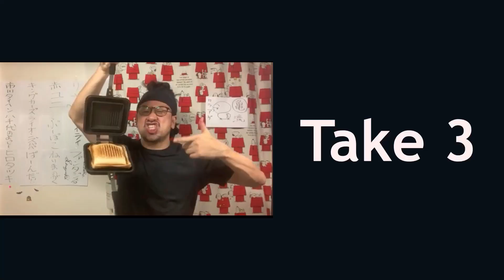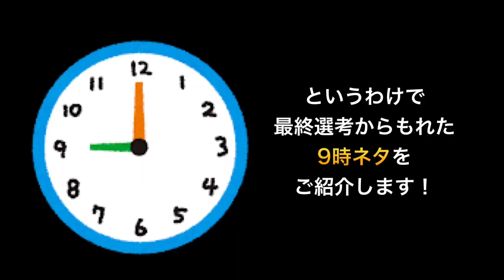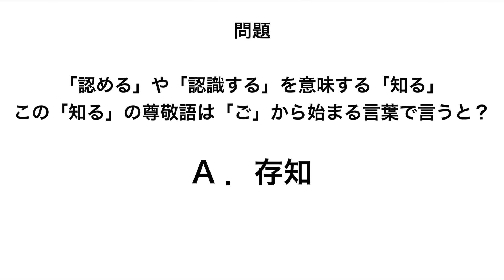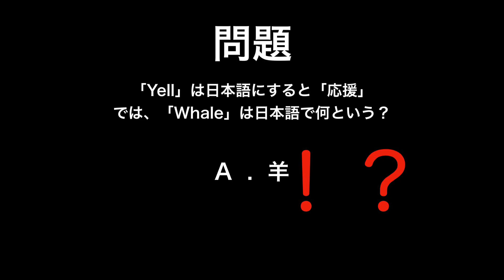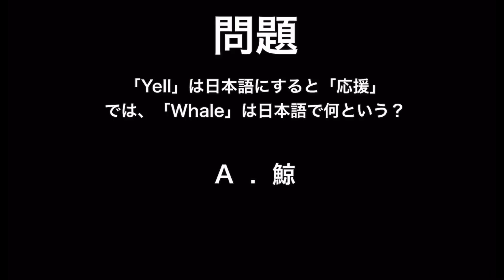【ボツネタ供養】募集してない人気コーナー"9時ネタ"【おびハピ！Ch.おびハピ！ちゃん】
今回の動画は、募集していない人気コーナー「9時ネタ」のボツネタを紹介します！
募集はしていませんが、送りたい方は「フツオタ(ふつうのお便り)」からどうぞ

「Saturday Morning Radio おびハピ！」は毎週土曜日の朝8時からお昼の12時までFM NACK5で生放送中の番組です！ナレーションやラジオパーソナリティ、近年は音楽活動や自身のYouTubeチャンネルなど多彩な活躍をしているHappyだんばらと、22個もの資格を持ち、岡山と東京の放送局を経て現在はフリーで活躍中のアナウンサー小尾渚沙のコンビでお送りしております。

使用効果音
音筏様